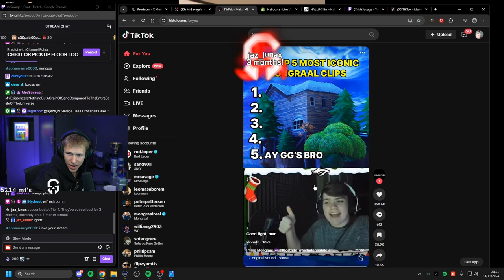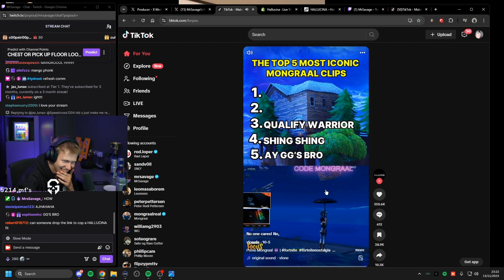VENO IS NOT REAL 😲 - FORTNITE ITA